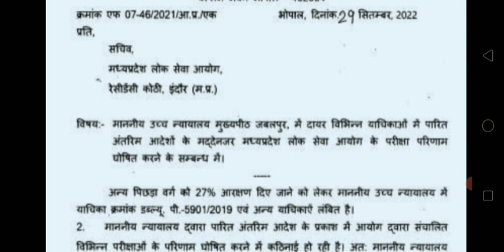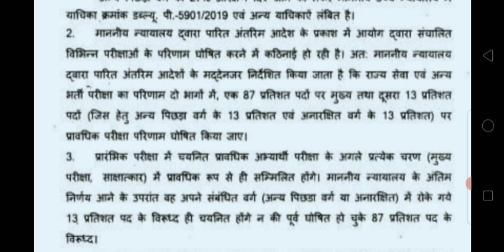Mppsc result कैसे बनेगा अच्छे से समझे , 87%-13% रूल क्या है |Mppsc रिजल्ट मे 2कटऑफ बनेंगे?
इस विडिओ  मे  mppsc रिजल्ट  कैसे  बनेगा  बताया  gyaw है